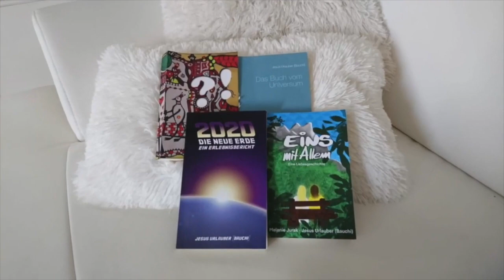Instant Karma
Heute mal wieder ein Wenig mehr für den Kopf als "Oh, ist das schön hier und die Katzen sind so süß!" Katze komm am Ende auch noch, keine Sorge ;)

BIC: REVOLT21